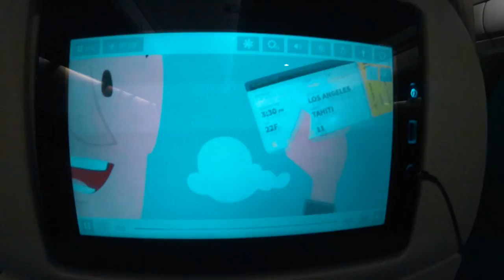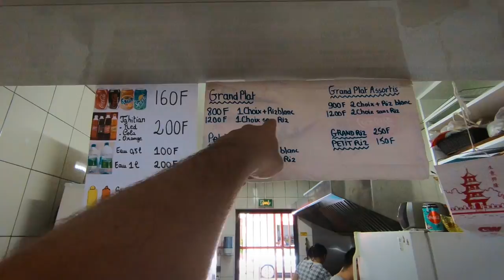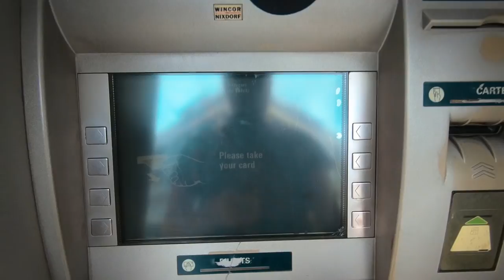POLINESIA FRANCESA 🇵🇫 #1 Qué ver y hacer si vas a viajar a la Polinesia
Bienvenidos al paraiso!! El primero de una serie de videos sobre la Polinesia.
Viajamos hasta la Polinesia Francesa en pleno Pacifico sur para enseñaros cómo es un viaje a una de las zonas más bonitas del mundo.
Os acercamos islas como Tahiti, Rangiroa, Bora Bora o Moorea y os enseñamos partes de la cultura Polinesia como los tatuajes.
Además os resolvemos dudas si vais a viajar, como ¿qué comer en la Polinesia? hoteles, tradiciones, moneda, que idioma hablan y muchas otras más.

🎯 ¿ESTAS BUSCANDO ALGO MÁS?

Aquí te dejamos artículos de NUESTRO BLOG con más información y muchos más temas

🚨 Qué islas de la Polinesia Francesa visitar en un primer viaje

🚨¿Qué ver en Rangiroa?